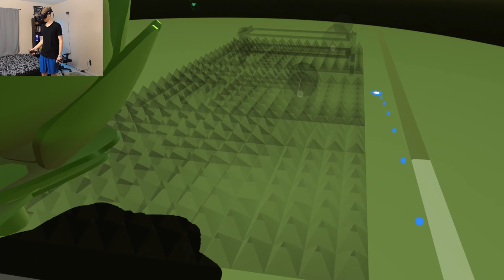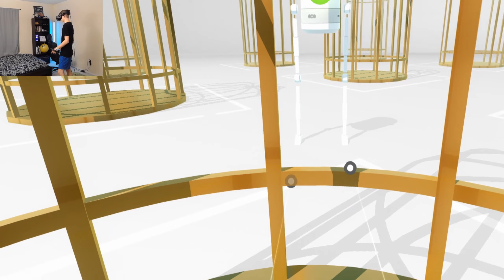GLITCHING GONE WRONG | Virtual Virtual Reality VR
I did not expect that to happen. Well, it turns out that playing with glitched objects is not the best idea while gaming. That's not gonna stop me though.